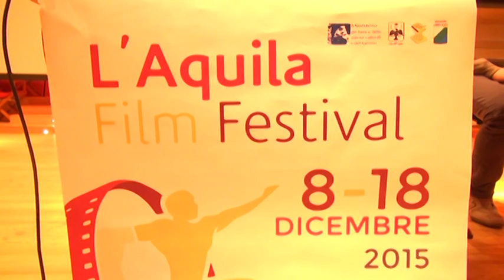L’Aquila Film Festival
Continua il cartellone dell’Aquila film festival: oggi protagonista il rapporto tra informazione e manipolazione